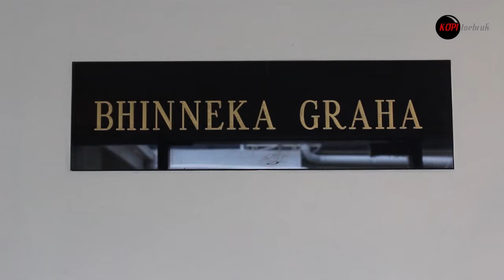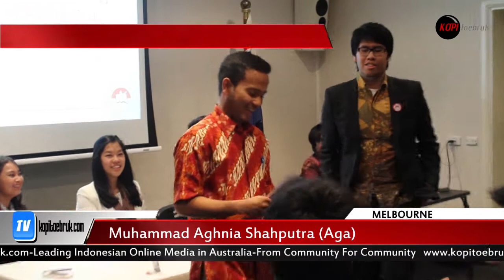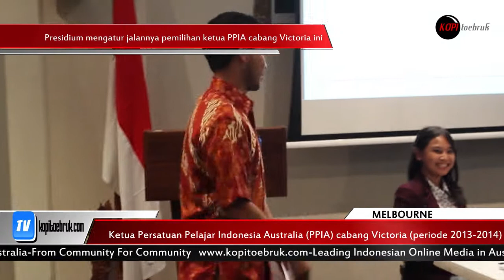Muhammad Aghnia Shahputra, Ketua Baru PPIA Victoria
Muhammad Aghnia Shahputra atau lebih dikenal dengan nama Aga, akhirnya terpilih menjadi ketua Persatuan Pelajar Indonesia Australia (PPIA) cabang Victoria (periode 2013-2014) menyisihkan Clarissa Rompies dan Rio Hadyan Ardhha. Mahasiswa Charles Sturt University yang mengambil jurusan Bachelor of Marketing ini menggantikan Ernest Rafael. Selain aktif di kegiatan organisasi pelajar, Aga pun sempat bergabung di tim Kopitoebruk.com sebagai reporter dalam acara kawula muda.

Aga terpilih dalam Annual General Meeting (AGM) PPIA Victoria di Gedung Bhineka KJRI Mebourne, Sabtu, 26/10/'13. Acara dimulai dengan laporan dari Ernest Rafael selaku ketua PPIA Victoria (periode 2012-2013) tentang kegiatan yang sudah dilakukan oleh PPIA Victoria dalam kurun waktu satu tahun.